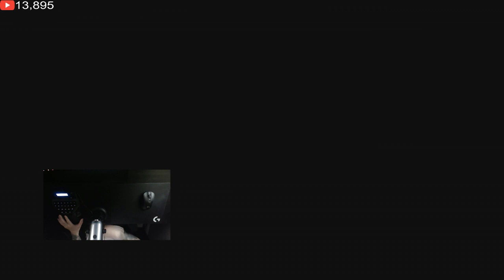MW3 - Angry Trash Talker Begs Me to MOAB Him..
XIM4/XIM Apex is an adapter that allows me to use a mouse and keyboard on console.

Editing software - VideoPad Professional & Windows Movie Maker

Sensitivity:
DPI - 2500
Hip - 65.00 (XIM settings)
ADS - 35.00 (XIM settings)